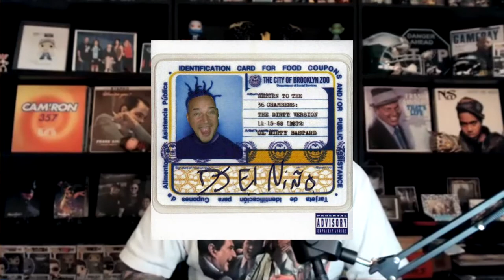Interview with Harry Arnett (CEO of Municipal)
CEO Harry Arnett from Municipal Sport Utility Gear joins us on our latest podcast. We catch up on his humble beginnings, finding his way after grad school, working at two of the biggest golf brands in the world, and starting an apparel line with Mark Wahlberg and Stephen Levinson in the middle of a pandemic.